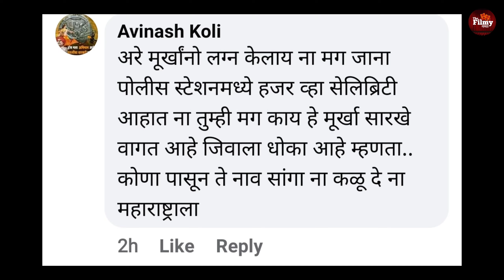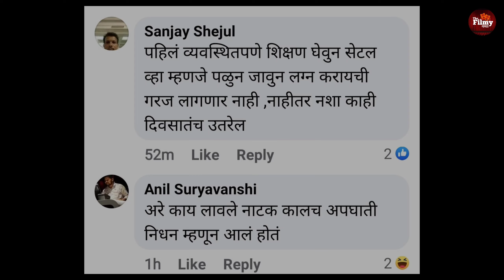नितीश चव्हाण ने केलं पळून जाऊन लग्न? आम्हाला आहे धोका? नेटकर्यांनी दिल्या धमाल प्रतिक्रिया